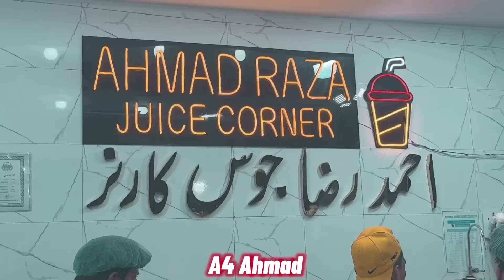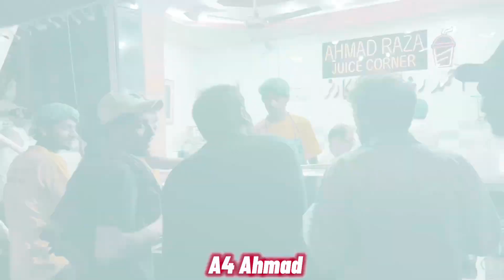Ahmad Raza Juice Corner | Anarkali Bazaar Lahore | A4 Ahmad